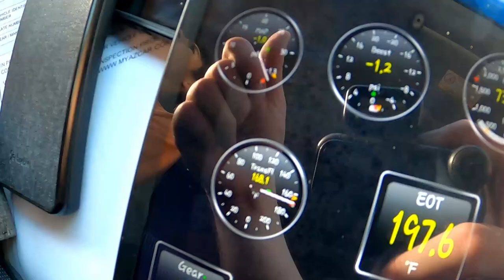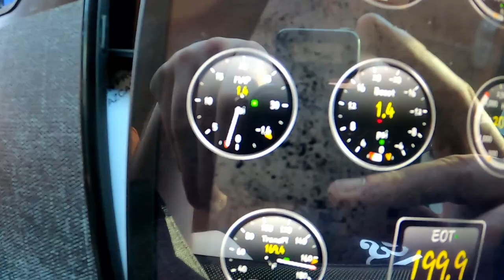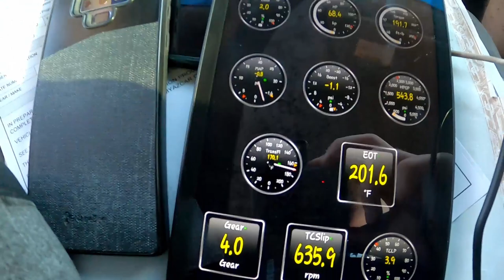WILL WE PASS?! Taking the 7.3 Powerstroke through emissions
Rollin' coal on the DMV

Trucks, guns, fishing and hunting. Check out adventures, learn a thing or two about diesels and enjoy some laughs

Hayden Frey
Driven Diesel

Diesel Treatment:

Preferred Oil

Tranny Fluid Mercon V

Gear Reduction Starter

PHP Hydra

Creeper. What a back saver!

OBD Connector

6.0 Trans Cooler

Jimmi Jammers

Tools that will make your life easier!
Joint Set
Line Disconnect Tools
Brake Tool Set
IPR Tool
AC Set R134a